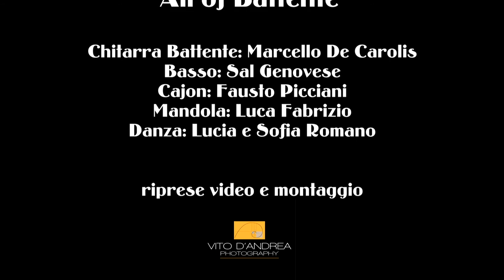All of Battente - Marcello De Carolis Trio | Chitarra Battente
All of Battente: Arrangiamento e trascrizione dello standard jazz "All of Me" (G. Marks, S. Simons) per chitarra battente di Marcello De Carolis.

Chitarra Battente: Marcello De Carolis
Basso: Sal Genovese
Cajon: Fausto Picciani
Mandola: Luca Fabrizio
Danza: Lucia e Sofia Romano (New Divina Dance)
Riprese Video e Montaggio: Vito D'Andrea Fotografia
Location: B&B L'antico Palazzo di Laurenzana (PZ)

Un ringraziamento particolare a: m° Francesco Loccisano, m° Teo De Bonis, famiglia Pisillo, famiglia De Carolis.